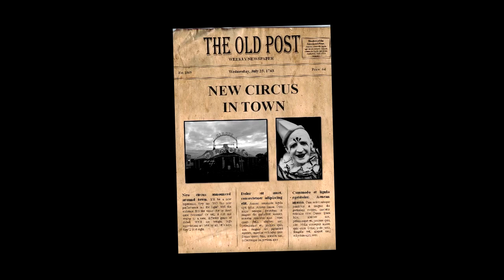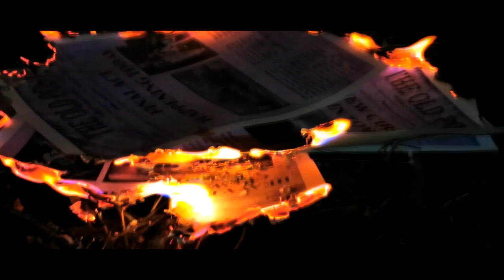『提高声量VOLUME UP』培南独中义卖会2019--高二和宣传片 “The Circus” Poi Lam H.SCHOOL Food&Fun Fair 2019--S2HE trailer 'T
2019年怡保培南独立中学第64届校庆暨娱乐市
日期：2019年8月25日
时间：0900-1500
地点：怡保培南独中
The Circus 地点：S2HE（O-block 图书馆楼上最靠近食堂的课室）
64th School Anniversary & Food and Funfair of Poi Lam High School, Ipoh 2019
Date : 25 of August 2019
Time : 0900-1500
Venue : Poi Lam High School, Ipoh
Venue of The Circus: S2HE (O-BLOCK)